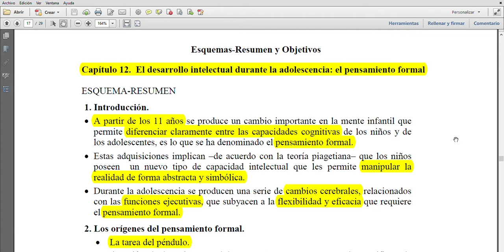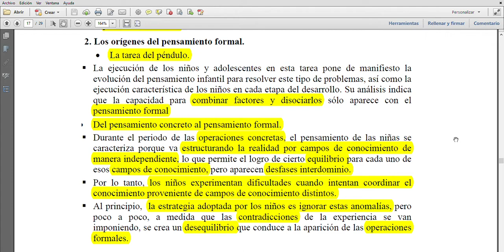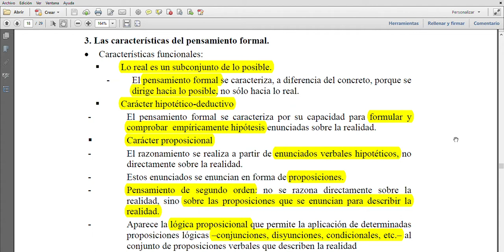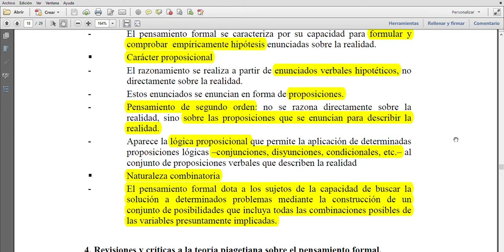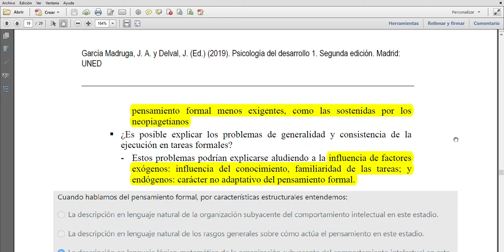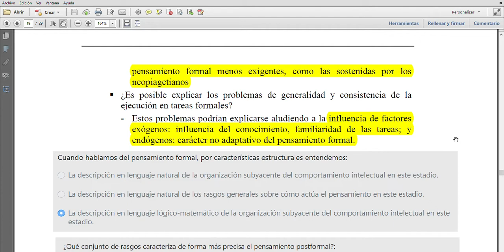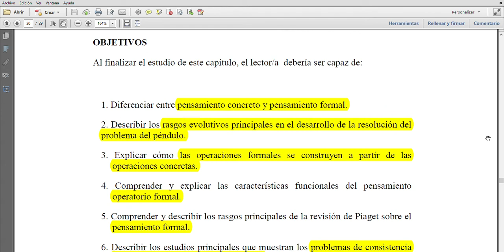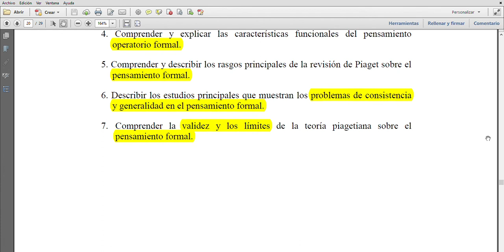Psicología del Desarrollo UNED - Tema 12 Esquema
Psicología del Desarrollo UNED - Tema 12 Esquema Resumen